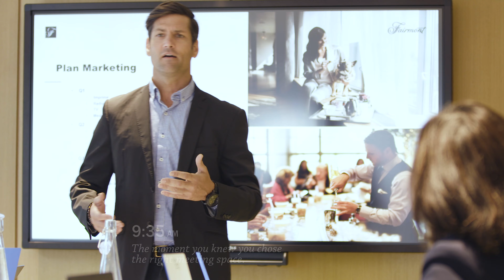Fairmont Queen Elizabeth Hotel - Montreal, Canada (long social media version)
My role: Writer, Producer, Director